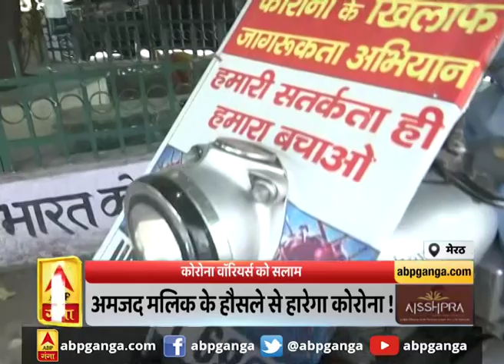Etawah में उड़ी सोशल डिस्टेंसिंग की धज्जियां। ABP Ganga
इटावा में लॉकडाउन के 48वें दिन डीएम में बाजारों में दुकानें खोलने की परमिशन दी... तो लोगों ने जमकर सोशल डिस्टेंसिंग की धज्जियां उड़ाई और दुकानों पर भीड़ लगाई... बाजारों की हालत को देखते हुए डीएम ने सभी दुकानदारों को चेतावनी दी है.. कि अगर वो दुकानों में सोशल डिस्टेंसिंग मेंटेन नहीं करवाएंगे... तो फिर से दुकानों को बंद करवा दिया जाएगा...